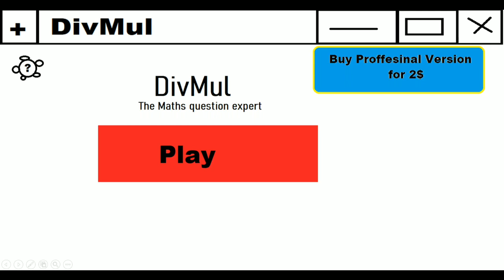DivMul Maths expert? | ماين كرافت هو الأفضل